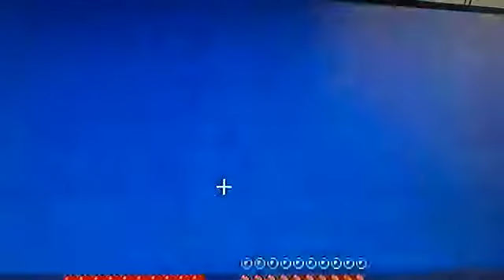stingingray09 minecraft end or dungeon? part 2